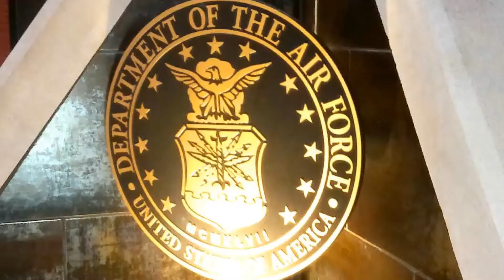Happy Birthday USMC And My Sister Leslie & Others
Too be filled in soon